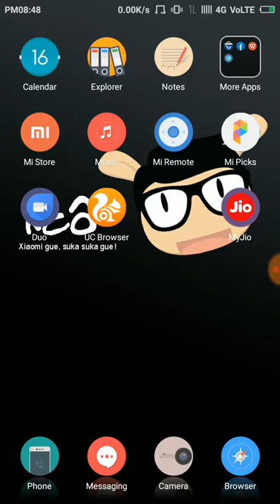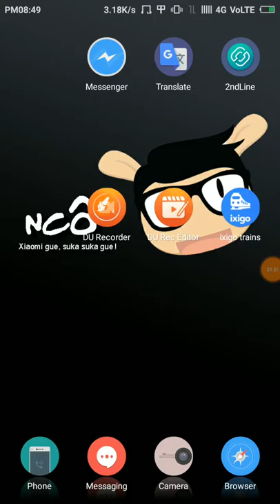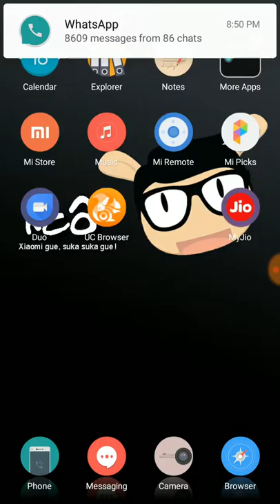दिवाली ऑफर UC न्यूज़ दे रहा है ₹5000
Refral code 10037770